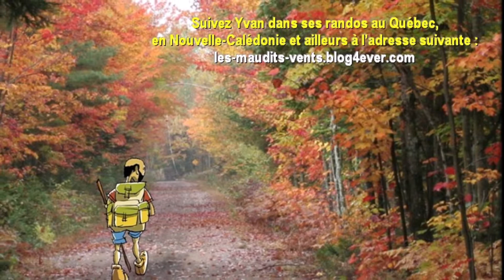Yvan – Rando sentier Deux-Criques, Parc de la Mauricie, Québec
Diaporama musical d’une randonnée pédestre faite au sentier Deux-Criques, dans le Parc de la Mauricie(Québec), le 11 octobre 2017